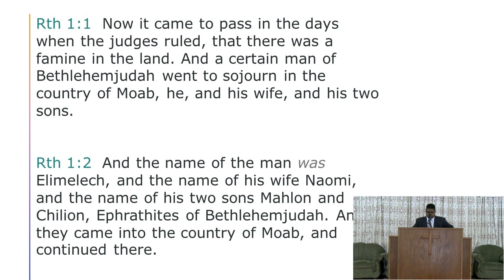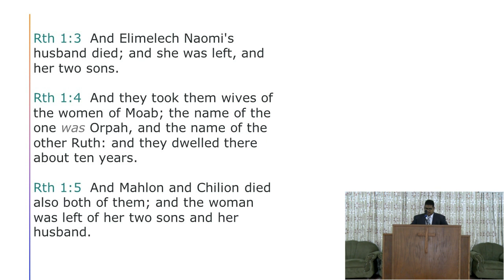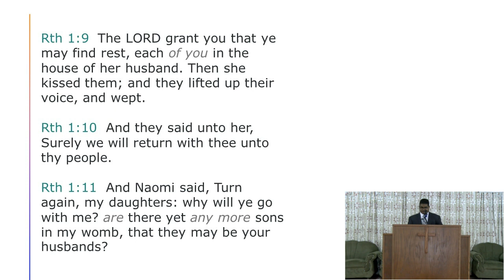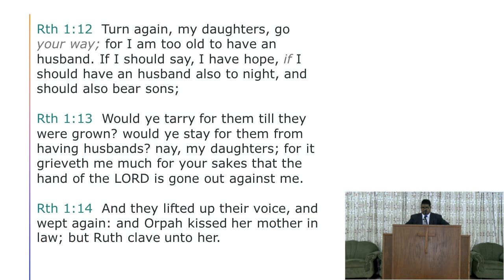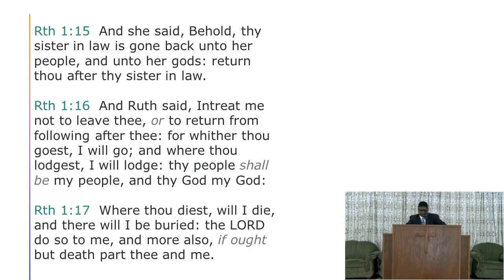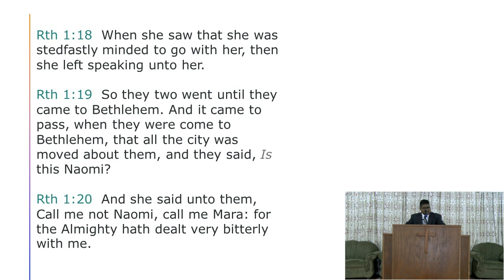You Cannot Win God